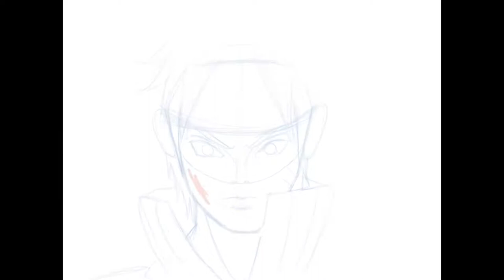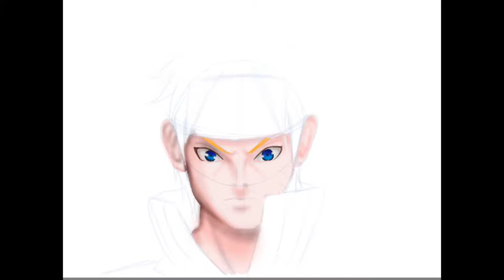COMO DESENHAR NARUTO SPEED DRAWING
Como desenhar o naruto speed drawing